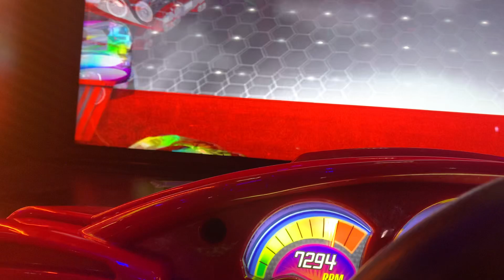Crusin blast Madagascar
I was saying come on computer for the skills it had for me